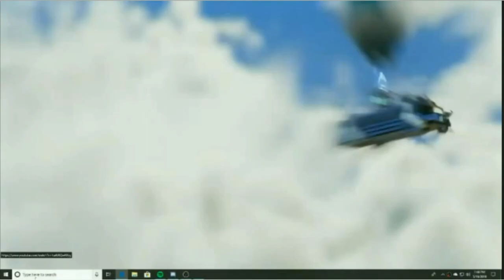Helping kids gett victory wick royale umbrellas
Info:                Windows 10 Home
             7th Gen Intel® Core™ processor with DDR4 memories
             The world‘s smallest VR ready gaming PC
             Compact, light weight and easy to transport case
             Full performance in extra-compact 4.72-liter case
             Exclusive cooling system, Silent storming cooling 2
             VR Link; optimal VR experience
             Choose to place your Gaming PC horizontally or vertically
             Carefully though connection ports to fit your needs as a gamer
             MSI Gaming Graphics Cards delivery better gaming performance
             Audio Boost 3: Reward your ears with studio grade sound quality
             Nahimic 2.5 Audio Enhancer
             Mystic Light RGB LED design, customize your look
             Supports 4K video and 4K game
             Supports matrix display
             High quality and durable Military Class 5 components
             Super Charger 2: fast charge you mobile device
             Enrich your experience with included MSI software
Music
Squad-Borgore, Getter, Dahn Farro
Vegeta Super sayain-Bruce Faulconer
Limit Breaker X Survivor- Richard EB, Caleb Hyles
Got it like that- Pell & Geazy
killthem all- Borgore & Adi
Beast- Rob Bailey, The hustle standard, tech 9, Busta Rhymes, Kxng Crooked